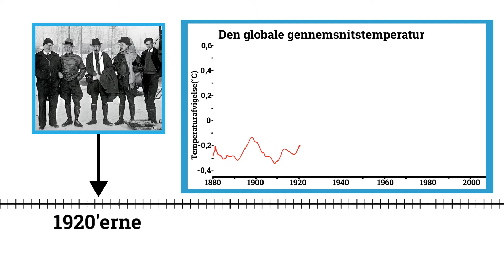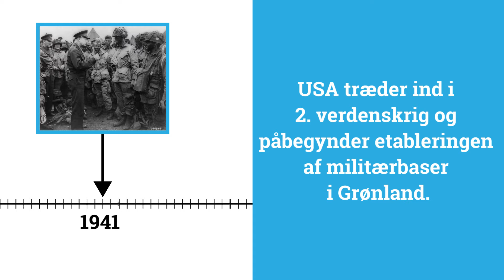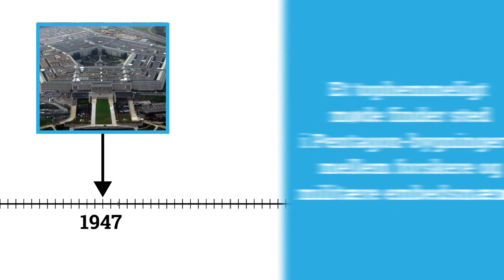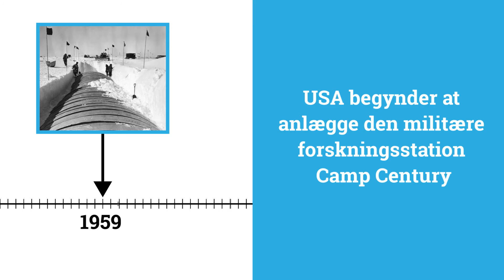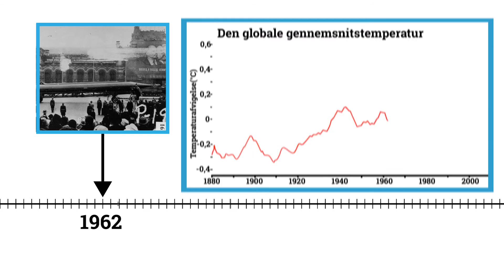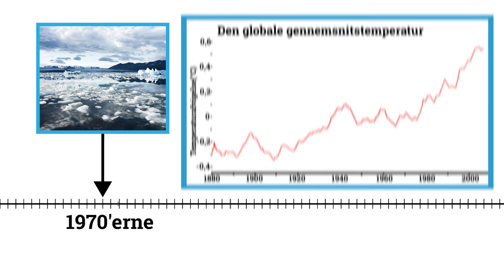Tidslinje: Sådan kickstartede Den Kolde Krig moderne klimaforskning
Hvad har Den Kolde Krig og klimaforskning med hinanden at gøre? Få svaret i videoen her.